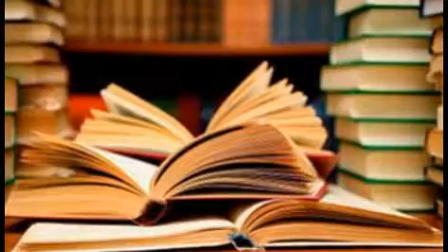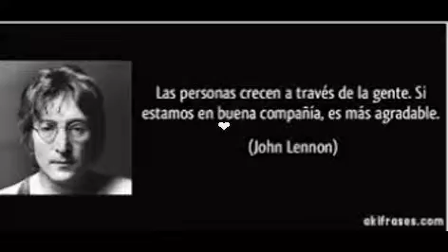Cómo se logra ser millonario(leer debajo)procesando...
1--No tener un proposito bien definido
No hay ninguna esperanza de éxito para la persona que no tiene un propósito o meta definida a la que apuntar.
**Si estás buscando construir riqueza, comienza con la visualización de una meta de ahorro con un número específico. Luego haz un plan financiero y determina exactamente qué quieres hacer con tu dinero.
2---La falta de ambicion
**La riqueza no parece sencilla. Hay que trabajar con paciencia y persistencia. Un buen punto de partida es invertir tu dinero (cuanto antes mejor), y dejar que el poder del interés compuesto construya tu riqueza.
3. No aplicar correctamente tu educación.
**Que un título universitario no te frene. El conocimiento es sólo el poder potencial, y no va a ser útil o dar lugar a una gran riqueza a menos que te organices y lo apliques a la vida, Los hombres no son pagados por lo que saben, sino por lo que hacen con lo que saben".
 4. La falta de autodisciplina.
**Cuando se trata de hacerse rico, la fórmula más básica es: ahorrar más, gastar menos, invertir más. Es un concepto simple, pero gastar menos requiere disciplina.
5. No cuidar de tu cuerpo.
**Ninguna persona podrá disfrutar de un gran éxito si no tiene buena salud. No es ninguna coincidencia que muchos millonarios hagan tiempo en sus agendas para hacer ejercicio.
6. Retrasar las cosas (Dilación)
*la dilación es una de las causas más comunes de fracaso: "la mayoría de nosotros vamos por la vida encaminados al fracaso, porque estamos esperando la hora de tener razón" para empezar a hacer algo que vale la pena.
**Si deseas crear riqueza, comienza hoy. Lee artículos o libros de Educación Financiera, haz un plan financiero...etc. Pero empieza hoy mismo. Aquello que no sepas, lo aprenderás sobre la marcha.
 7. La falta de persistencia.
La mayoría de nosotros somos buenos empezando las cosas, pero al final nos solemos cansar de todo lo que empezamos. Las personas son propensas a renunciar a los primeros signos de derrota.
**No pares hasta que obtengas lo que quieres. Las personas más exitosas tienden a estar ocupadas y superar el fracas, no importa cuántas veces no pude, sólo hay que estar en lo cierto una vez para tener éxito"
6-La negatividad
**Si quieres hacerte rico, las emociones positivas deben dominar a las negativas. Hoy en día, la investigación muestra que las personas positivas son más propensas a obtener mejores resultados en su trabajo y tienen menos probabilidades de estar desempleadas
9-La falta de decision
**La rapidez de decisión no es sólo un rasgo de los ricos, es una de las cualidades más importantes que un líder debe poseer. Al final del día, tomar una mala decisión es mejor que no haber tomado ninguna decisión.
10-La eleccion de el conyugue equivocado
A traves de la convivencia de seres humanos muestra que tener un cónyuge concienzudo puede aumentar tus ingresos.
11. No asumir riesgos.
"La persona que no asume ningún riesgo en general tiene que tomar lo que queda cuando los demás ya han elegido
**Cuando se trata de administrar tu dinero, puede ser tentador dejar que tus ahorros estén seguros en tu cuenta bancaria para evitar repercusiones y la sensación de caída de la bolsa. Sin embargo, invirtiendo tu dinero es como vas a hacer más de los mismo.
12. Salir con gente equivocada.
**Uno debe tener mucho cuidado para seleccionar un patrón de persona que será una fuente de inspiración, y que sea inteligente y exitoso,
13. Seguir con el trabajo que odias.
**"Ningún hombre puede tener éxito en una línea de esfuerzo que no le gusta". El paso más importante en la comercialización de los servicios personales es el de la selección de una ocupación en la que puedes lanzarte a ti mismo de todo corazón.
14-La falta de passion
Las personas más ricas no encuentran el éxito por su cuenta; sino que utilizan su pasión y energía para inspirar a otros y seguir adelante.
15. Ser de mente cerrada.
Las personas con una mente cerrada sobre cualquier tema rara vez salen adelante.
Debes estar dispuesto a colaborar continuamente con los demás, imaginar nuevas ideas e innovar. Las personas más ricas y exitosas piensan diferente.
. La falta de habilidades sociales y la incapacidad para colaborar con los demás.
16--Para la construcción de un imperio hace falta don de gentes y encanto, tanto como estrategia".La gente odia tratar con personas que son idiotas. Siempre es más fácil ser agradable que ser un idiota. Así que no seas un idiota".

Coinciden los multimillonarios en que nadie ha logrado nada grande sin pasión por lo que estaba haciendo.